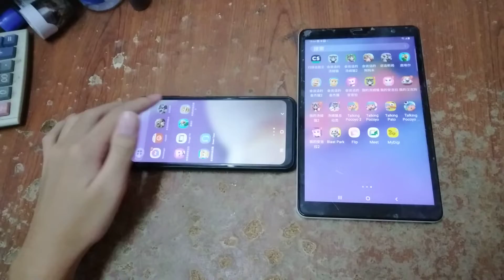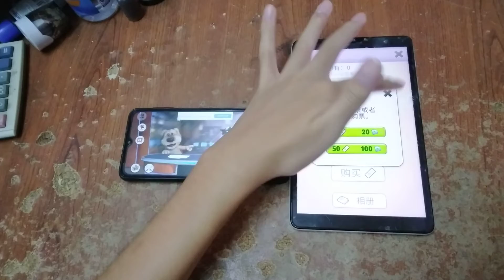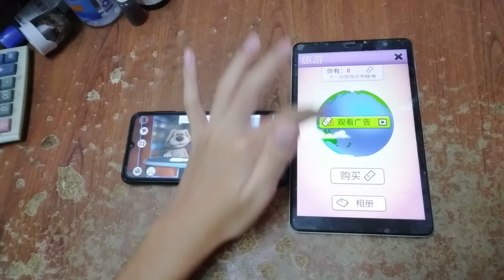Talking News & My Talking Tom Echo 7411